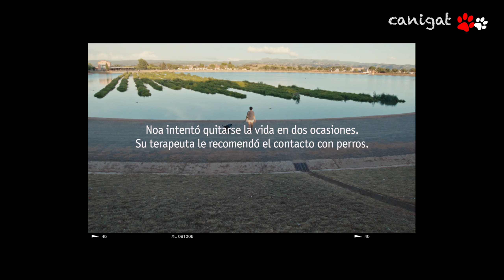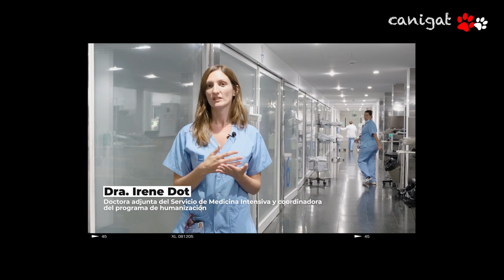¿qué es y qué hace la Fundación Affinity? 🐶😻🐴🦅🦉🪱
CANIGAT LA TELEVISIÓN DE LAS MASCOTAS
Enlaces sociales Canigat

Hola! Esto es CANIGAT, bienvenidos a mi canal de consejos sobre mascotas. En este canal encontrarás consejos veterinarios para tu mascota (VETCONSEJOS, ), haciendo este canal intentamos dar a conocer lo importante que es una salud preventiva y la importancia de estar asesorado por un profesional veterinario. También intento subir reportajes sobre la vida animal, no sólo perros y gatos, animales un poco diferentes y que nos enseñen lugares donde disfrutar con nuestra mascota o donde poder disfrutar y si es posible donde interactuar con otros animales, creo y deseo que te sean graciosos y amenos. Toda la información la teneis bien agrupada